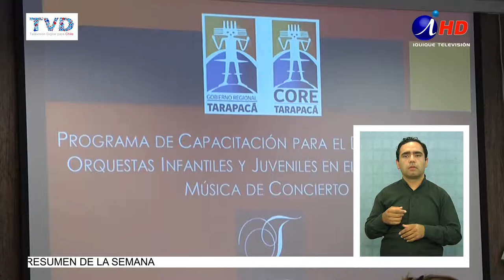CORE POSTERGA DISCUSIÓN DE PRESUPUESTO PARA ORQUESTA REGIONAL (2016.08.21) Lengua de señas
Un monto cercano a los dos mil millones de pesos es lo que solicitó la Orquesta
Regional de Tarapacá a la Comisión de Cultura del CORE para sostener un nuevo proyecto cultural destinado a generar conocimiento musical y futuras orquestas en la región. La cifra que no cayó para nada de bien entre los consejeros regionales, quienes acusan falta de especificación en el documento.